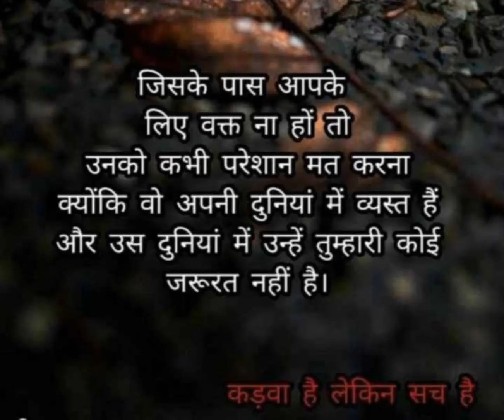motivation. true words lifetime. Relation. motivational shayari status